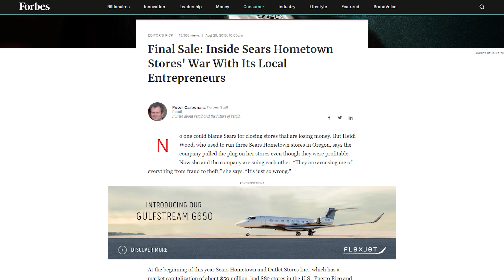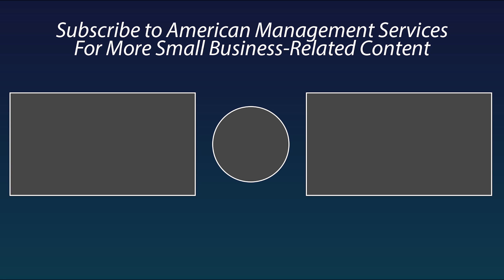Shareholder Beware! The CEO of Sears Has a Trick Up His Sleeve | Straight Talk with Lou Mosca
The CEO of Sears, in the latest Forbes piece from Peter Carbonara, states he's going to war with local franchisees of Sears' Hometown and Outlet stores. He has a trick up his sleeve and it's the shareholders and workers who are at his mercy.

Straight Talk with Lou Mosca (9.4.2018)